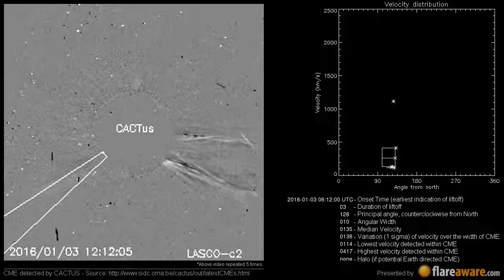A Non Earth directed CME at 2016-01-03 06:12:00 UTC